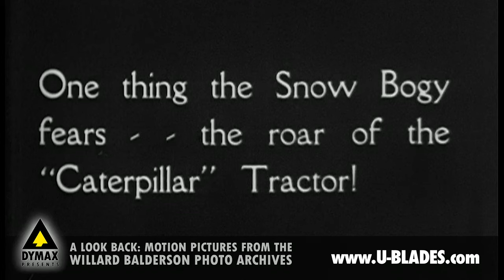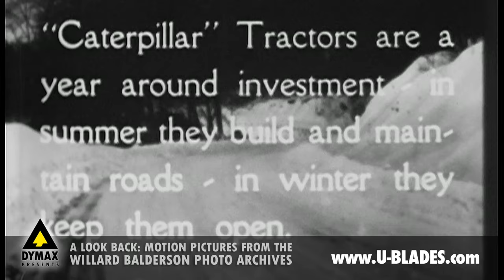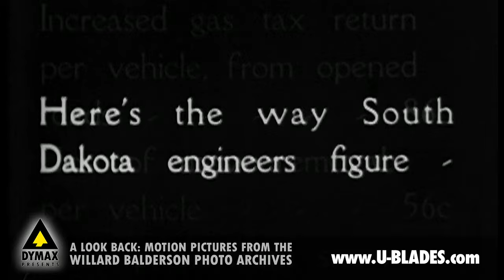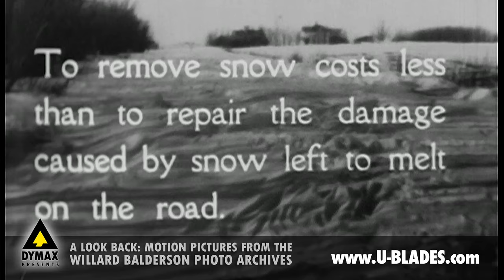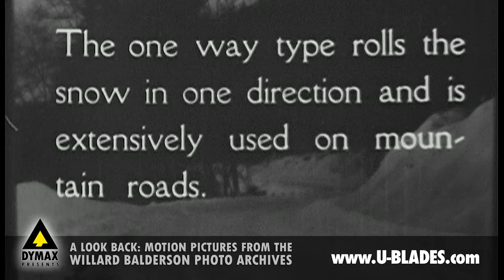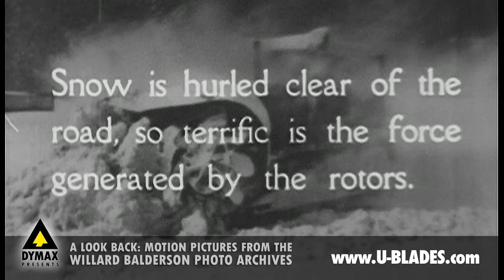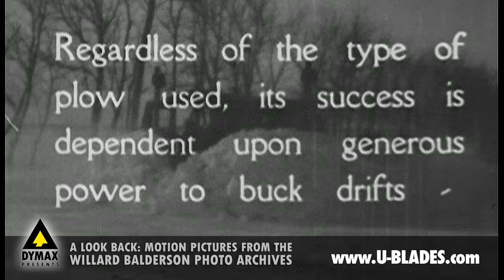Old tractors pushing snow in 1930s (Part 1)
Amazing 1930s snow plow! The guy hanging off the edge is scary!😱 This historic video advertisement shows a Balderson blade on an old Caterpillar.

// 🛑 BINGE WATCH THESE VIDEOS NEXT:

Historical footage!

// NEED A NEW SNOW PLOW BLADE?

💪We still build 'em like Grandpa Balderson did!